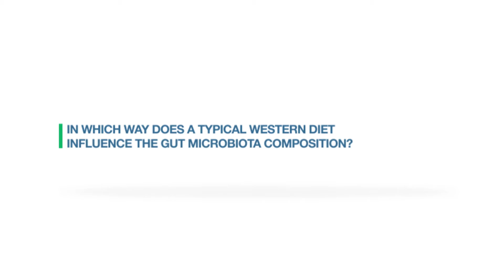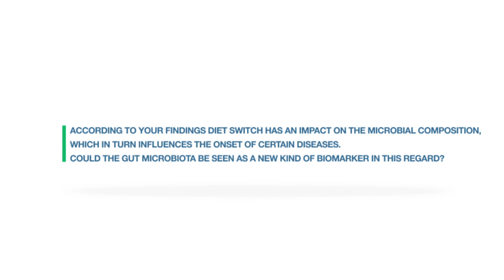GMFH2016 Kishore Vipperla on How Western Diet Influences the Gut Microbiota Composition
The 5th Gut Microbiota for Health Wold Summit was held in Miami, March 5th & 6th, 2016.